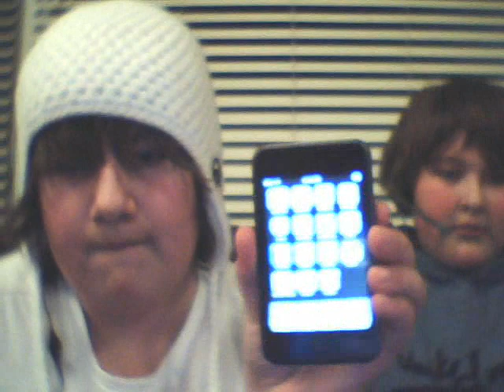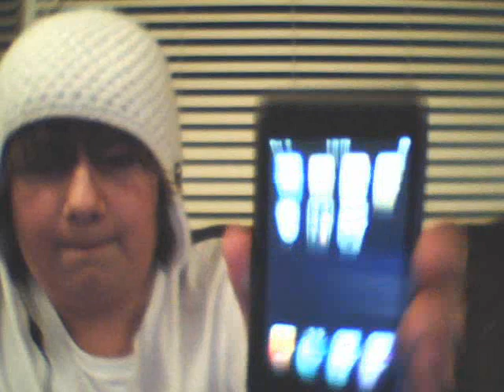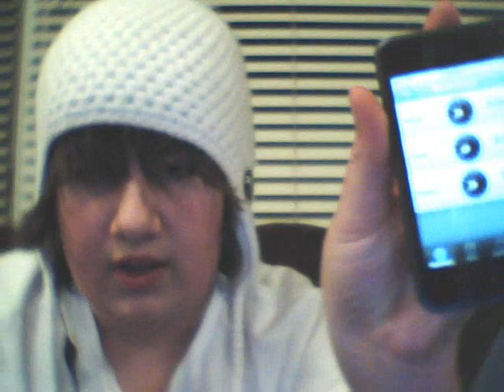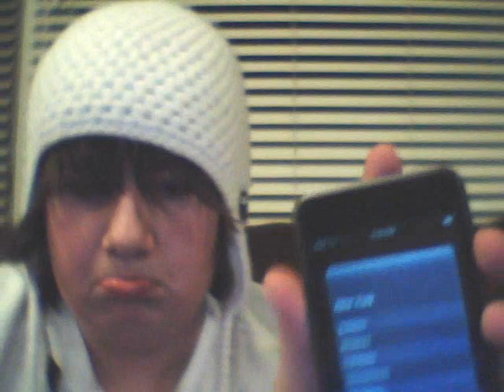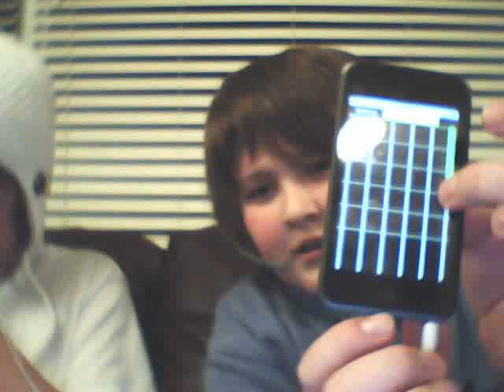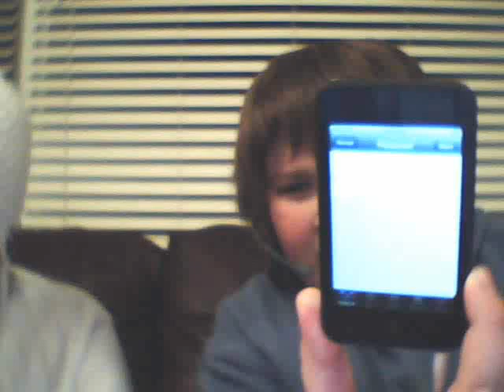Ipod touch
all about the ipod touch (guid)